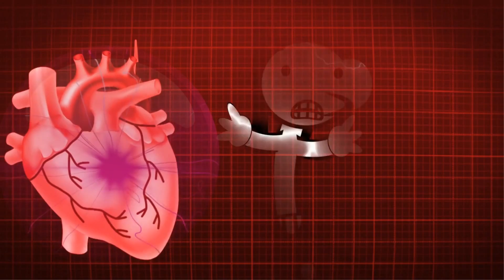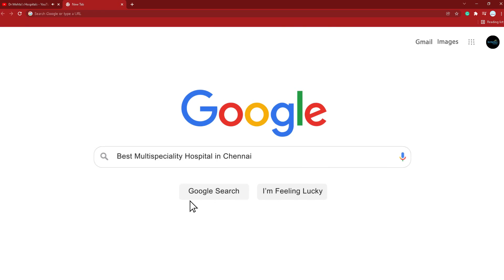What's the Difference Series | Cardiac Arrest vs Heart Attack | Dr. Vivek | Dr.Mehta's | Chennai.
Cardiac Arrest vs Heart Attack and want to know about the difference, Symptoms & treatments, and many more, then watch this series by our expert Dr. Vivek Muthukumarasamy, Consultant, Interventional Cardiologist, Dr. Mehta’s Hospitals, Chennai.

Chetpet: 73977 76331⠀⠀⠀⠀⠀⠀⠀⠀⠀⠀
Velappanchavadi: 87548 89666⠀